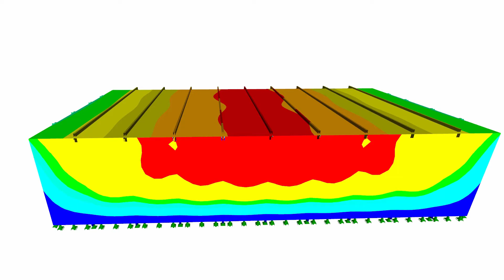[EN] CP 001132 | Bibliotheksanbau der University of Arkansas, USA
Der Bibliotheksanbau der University of Arkansas in Fayetteville, USA verfügt über einen Bestand von fast 2 Millionen Büchern. Das Dach, die Wände und Böden bestehen aus Brettsperrholz, die Balken, Stützen und Zweigelenkrahmen aus Brettschichtholz.